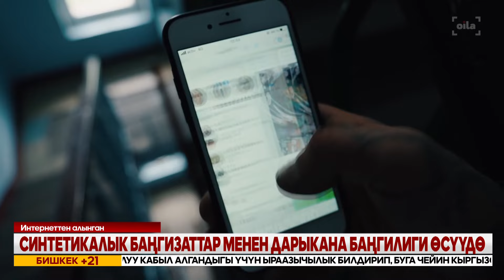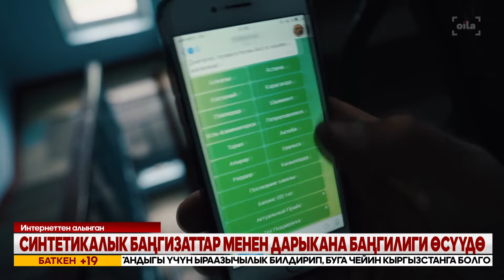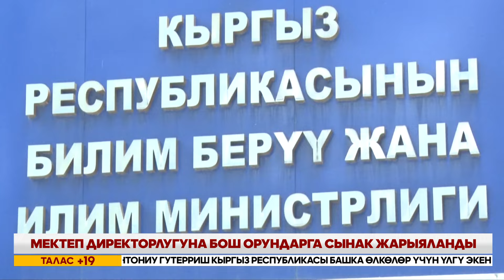Кечки жаңылыктар топтому // 02 07 2024